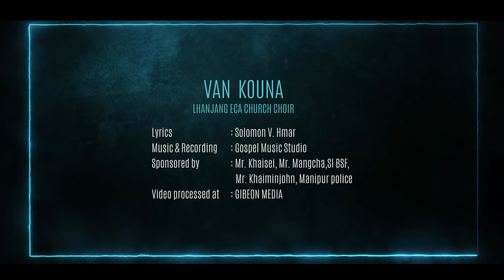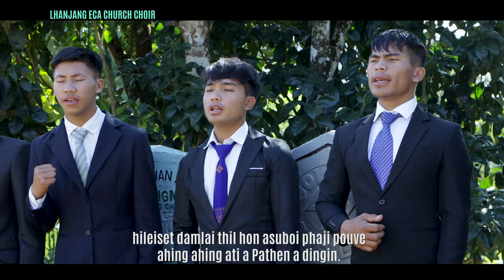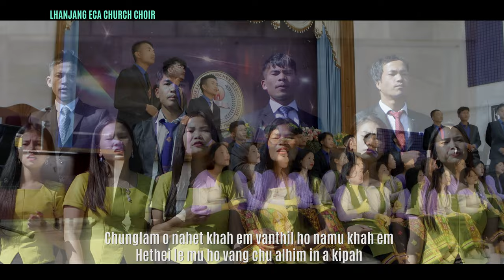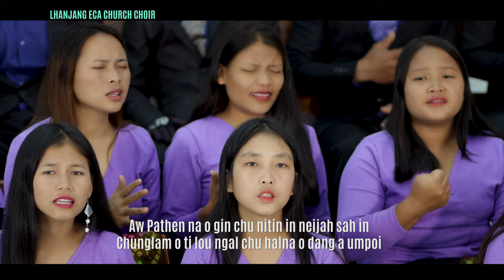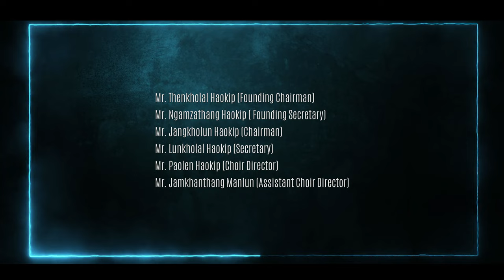VAN KOUNA || LHANJANG ECA CHURCH CHOIR || Video processed at GIBEON MEDIA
VAN  KOUNA
LHANJANG ECA CHURCH CHOIR

Lyrics: Solomon V. Hmar
Music & Recording: Gospel Music Studio

Mr. Thenkholal Haokip (Founding Chairman)
Mr. Ngamzathang Haokip ( Founding Secretary)
Mr. Jangkholun Haokip (Chairman)
Mr. Lunkholal Haokip (Secretary)
Mr. Paolen Haokip (Choir Director)
Mr. Jamkhanthang Manlun (Assistant Choir Director)

Pu Solomon Hmar
Pu LS Lhungdim
Pu Khaithang Haokip
Pu Khailen & Family
Pu Sonkhomang & family
Pu Thenkhohao & family.
Pu Khaisei & Family
Pu Nehminthang Haokip, Chief of DM Veng
Mr. Ngamgin SI,CRPF.
Mr. Mangcha, SI BSF.
Mr. Khaiminjohn, Manipur Police.
Immanuel ECA Church, B.Aizalon.
Gilgal Peace Camp.
Lhanjang ECA Church.
Gibeon Media.

Vankouna chu chang pumin chunglam gam kache laihin
lungset lhem leiset kouna atam in a thong jeng jung
Vankouna lampi akon kava mang theina dingin
Setan in leiset loupi naho eina vetsah

Chorus:
Chunglam o nahet khah em vanthil ho namu khah em
Hethei le mu ho vang chu alhim in a kipah
hileiset damlai thil hon asuboi phaji pouve
ahing ahing ati a Pathen a dingin.
(chunglam aw nahet khah em van thil ho namu khah em)

Chunglam o heho vangchu atah sao lhasam jongle
Kipana le hal na chu tuinah akang ngai jipoi
Hileiset loupi na le ahoi na chu thisan in
Muthei lou thil ho ve in ngahlal in a um ui.

Kotkha neo achun lut un thina gam jotna kotkhah
chu alen alampijong alen alut jong atam
Hinna che na kot kha chu aneo in alampi jong
ahahsai amu ho jong mi lhomcha bou ahi.

Aw Pathen na o gin chu nitin in neijah sah in
Chunglam o ti lou ngal chu halna o dang a umpoi
Nitin in na cross phunga thingam din nei panpi in
Kathina munho a chun o kana hing jingji.